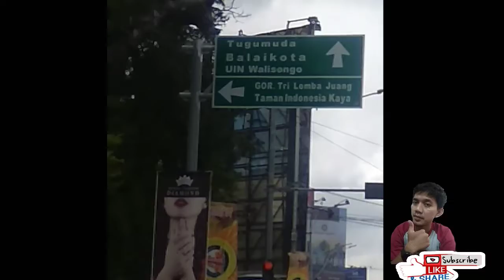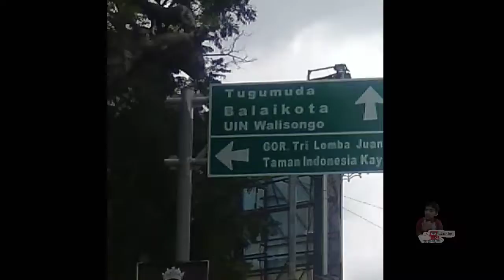JALAN-JALAN DI SEMARANG PART 2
Hanya titipan